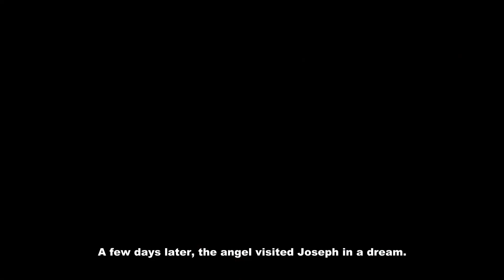Fourth Sunday in Advent: Children's Musical! 12/20/20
Welcome to worship this morning, featuring the Children of Laboratory Presbyterian Church! Join us for today's special service!